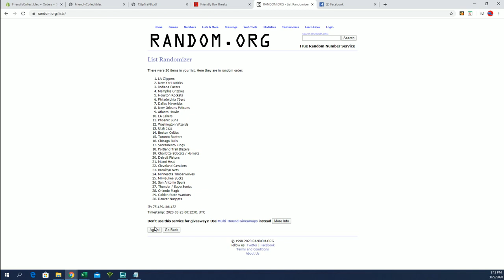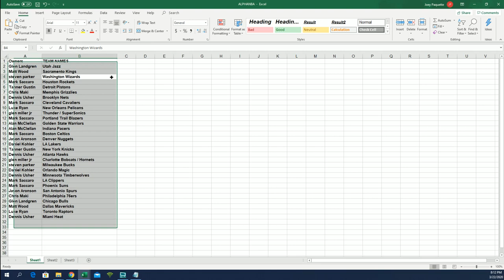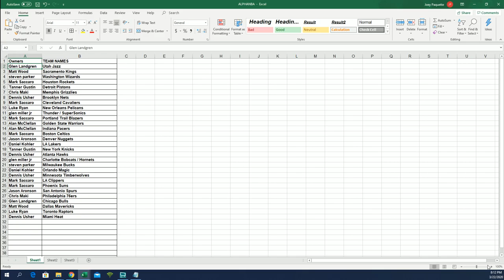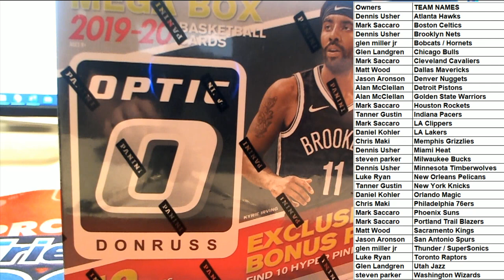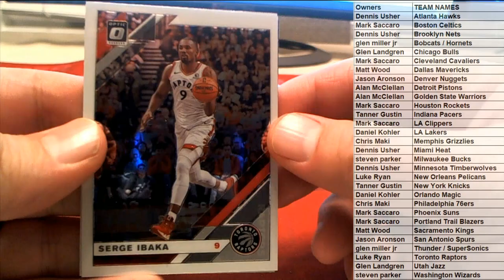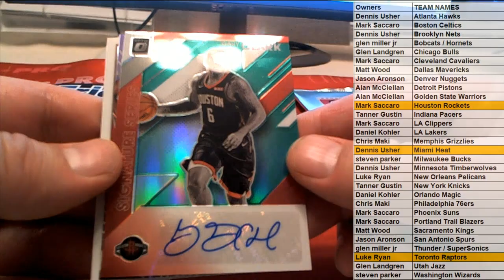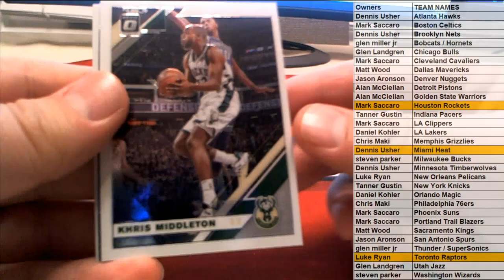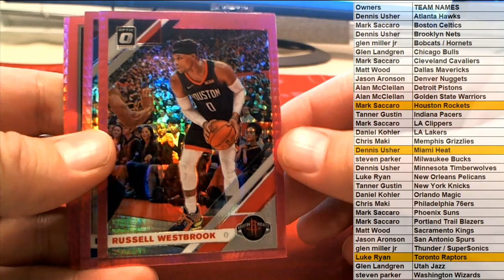2019 20 Panini Donruss Optic Basketball Mega Box ID DOBMEGA103